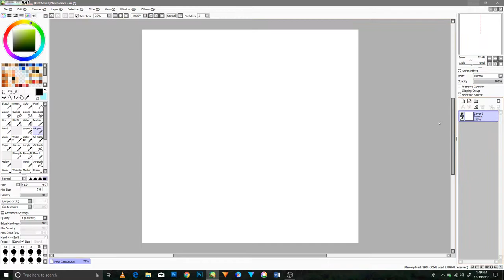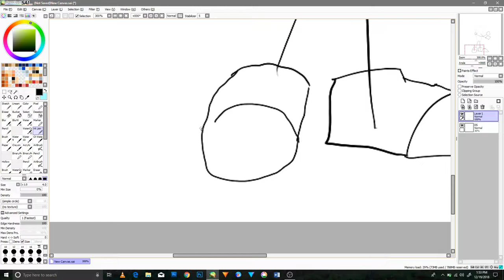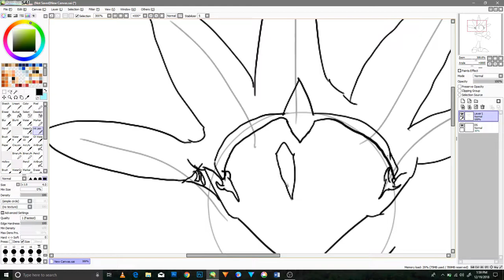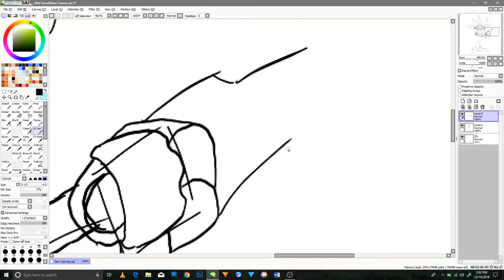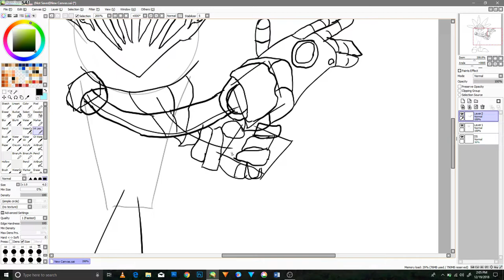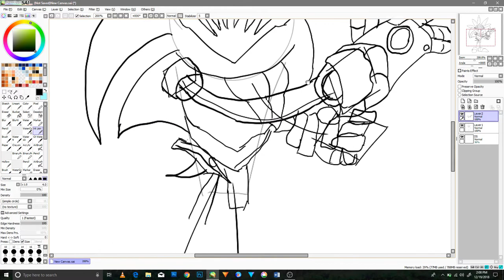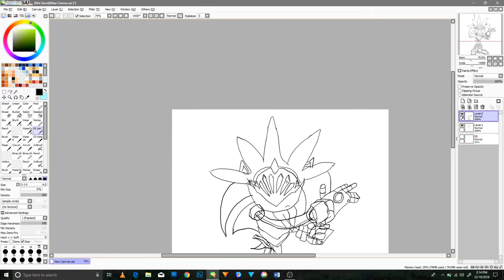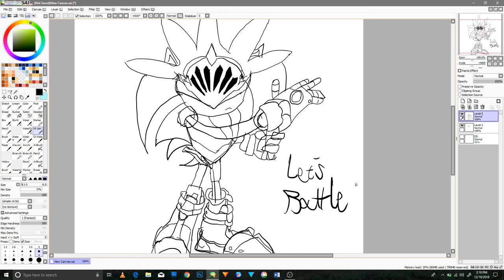Open paint tool sai Speed paint for silver the hedgehog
Speed paints for anime and its simple videos to show how good at silver characters I have become and Speed paints for anime simple speed paint for Shadow the hedgehog film and animation and simple artwork for the best hero of all time enjoy.Sonicwillmakehiscomeback2021​​​